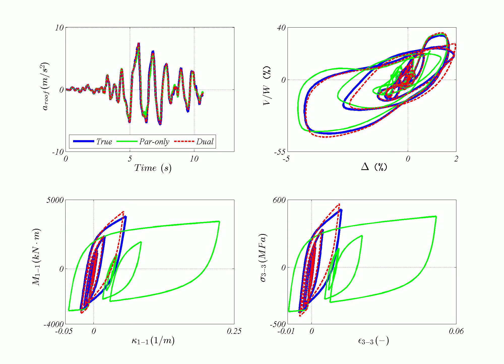A new method for updating nonlinear finite element model accounting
A new method for updating nonlinear finite element model accounting for modeling errors and uncertainties - Advances in Engineering